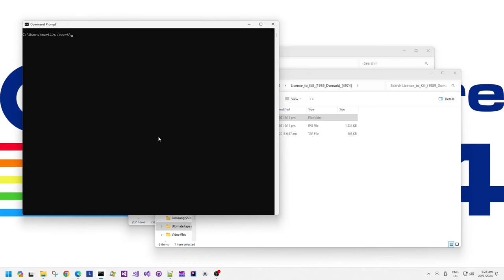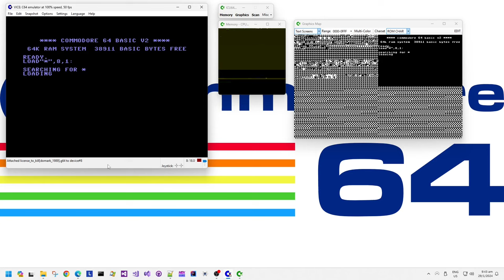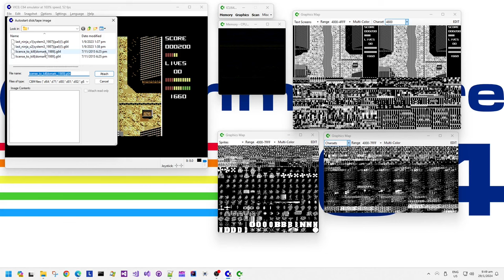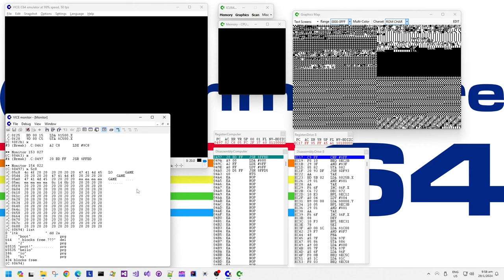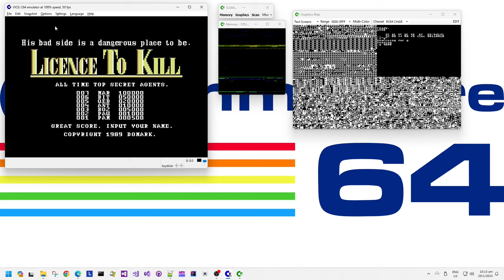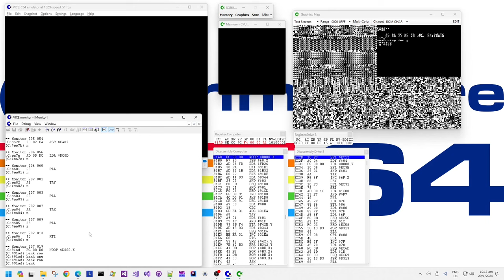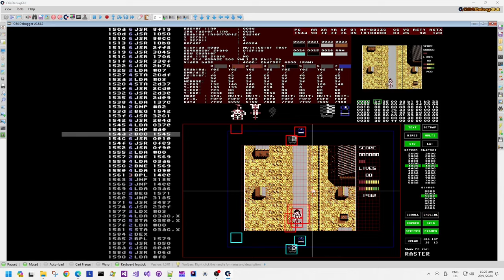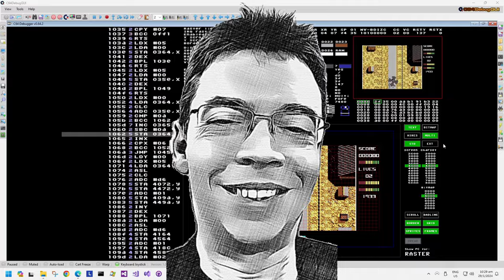C64 Games memories - Licence to Kill - Technical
In this episode of Commodore 64 games memories I look at Licence to Kill. The tape and disk loaders, a message for hackers, title screen graphical effects, game sprite multiplexing, bullets, and discover a bug in the freezer/decompression code.

00:11 Introduction
00:26 Looking at the tape and disk structure
05:08 Trilogic V3.2 freezer?
06:16 Recollections about the tape version
08:48 Copying the game character set
09:10 Double buffered game screens
09:24 Vertical split and score panel
12:23 Title screen details
13:24 Delving into the load...
19:36 ... frozen snapshot data
22:20 Tracing the decompression...
28:28 ... bug found
30:16 Tape loader with hacker message
31:29 Same frozen version with bug
33:30 Debugging the title graphics
34:16 Game sprite multiplexing
36:04 Bullets are not sprites
37:26 Animating Bond logo